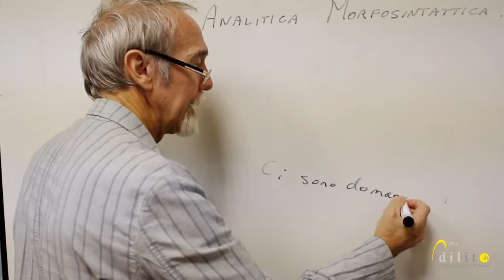Dilit IH Rome Teacher Training Courses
Подготовка преподавателей итальянского языка в Риме